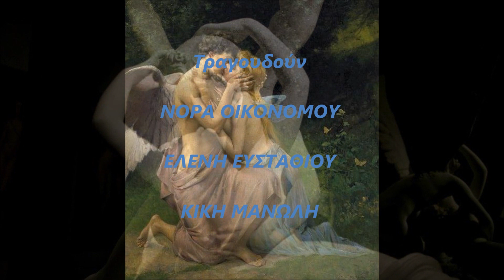ΕΡΩΤΙΚΑ ΠΑΡΑΔΟΣΙΑΚΑ ΔΙΣΤΙΧΑ σε μουσική ΑΝΔΡΕΑ Α. ΑΡΤΕΜΗ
ΕΡΩΤΙΚΑ ΠΑΡΑΔΟΣΙΑΚΑ ΔΙΣΤΙΧΑ
σε μουσική του συνθέτη Ανδρέα Α.Αρτέμη
τραγουδούν: Νόρα Οικονόμου,Ελένη Ευσταθίου,Κική Μανώλη

H Ελλάδα κυρίως η Κρήτη και η Κύπρος, από αιώνες πριν, είναι ευρύτερα γνωστή για την ποιητική της παράδοση αλλά και για την τάση των ποιητών της να εξυμνούν απόλυτα τον έρωτα, την αγάπη και το πάθος ειδικά των αντρών προς τις γυναίκες (ή αντίστροφα..όπως εδώ θέλει ο συνθέτης…). Υπάρχουν πάρα πολλά και εξαιρετικά δημοφιλή ερωτικά δίστιχα που εξαιτίας της λιτότητας, της συντομίας και της πυκνότητάς τους, εξακολουθούν, έως και τις μέρες μας , να τραγουδιούνται ή να απαγγέλλονται, και να ανανεώνονται ως είδος από ανώνυμους δημιουργούς που αυτοσχεδιάζουν πάνω στη σταθερή τους φόρμα, αλλά και από επώνυμους λογοτέχνες και ποιητές.